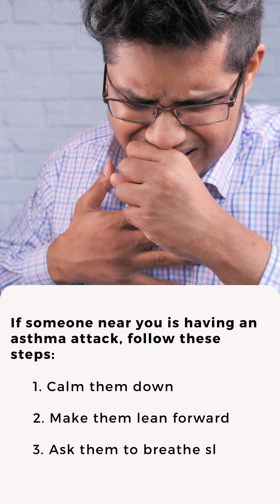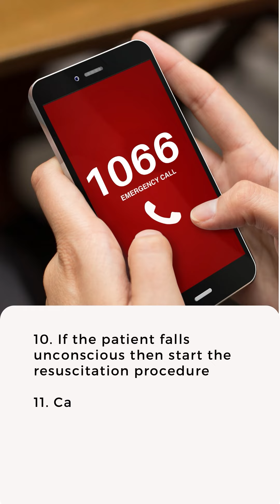How do you treat an Asthma Attack? | Apollo Hospitals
An asthma attack is a sudden worsening of asthma symptoms caused by the tightening of muscles around your airways. This tightening is called a bronchospasm. During the asthma attack, the lining of the airways also becomes swollen or inflamed, and thicker mucus -- more than normal -- is produced.